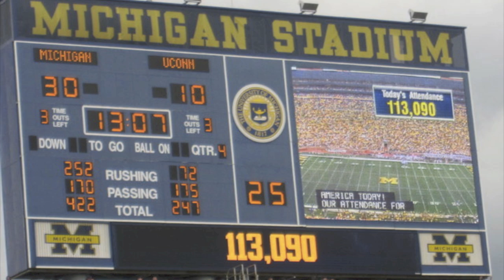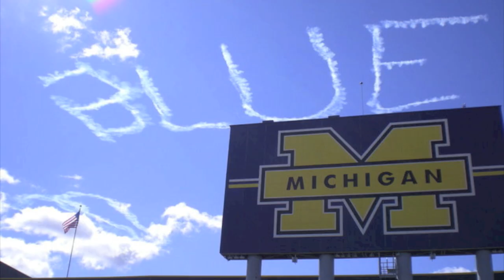Michigan Football 2010 - Lets Get it Started (Uconn Highlights)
9/4/10 - Michigan vs Connecticut highlights